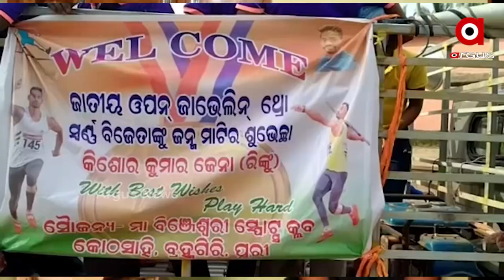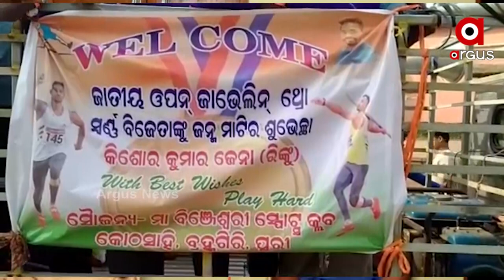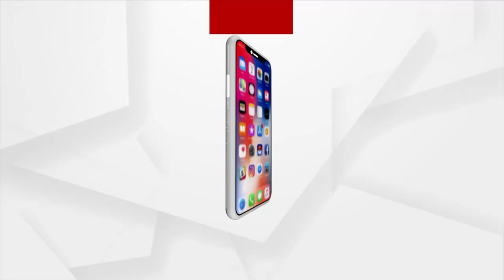ପ୍ରଥମ ଜାତୀୟ ଜାଭେଲିନ୍ ମୁକୁଟ ପିନ୍ଧିଲେ କିଶୋର କୁମାର ଜେନା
ପ୍ରଥମ ଜାତୀୟ ଜାଭେଲିନ୍ ମୁକୁଟ ପିନ୍ଧିଲେ କିଶୋର କୁମାର ଜେନା। ଓପନ ଥ୍ରୋ ର ଶ୍ରେଷ୍ଠ ବିଜେତା କିଶୋରଙ୍କୁ ନିଜ ଜନ୍ମମାଟିରେ ଭବ୍ୟସ୍ବାଗତ ।